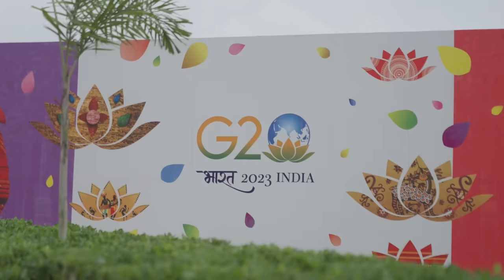G20 Summit: UAE President Sheikh Mohamed meets world leaders in India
President His Highness Sheikh Mohamed bin Zayed Al Nahyan today met several world leaders participating in the 18th Group of 20 (G20) Heads of State and Government Summit, hosted by India under the slogan ‘One Earth, One Family, One Future’.

The President met individually with Emmanuel Macron, President of the French Republic; Joko Widodo, President of the Republic of Indonesia; Recep Tayyip Erdogan, President of the Republic of Turkey; Alberto Fernández, President of the Argentine Republic; Lee Hsien Loong, Prime Minister of Singapore; Sheikh Hasina, Prime Minister of the People’s Republic of Bangladesh; and Pravind Kumar Jugnauth, Prime Minister of the Republic of Mauritius.